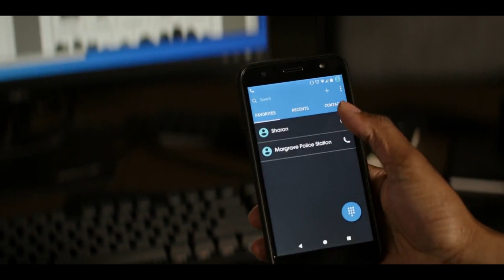Roscoe And Finley Talk About Reacher - Reacher 1x01 Scene